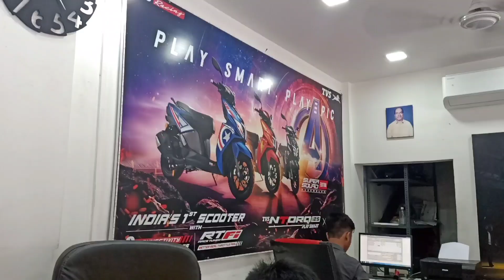My New Bike || Taking Delivery of Apachee Rtr 160 4v Speical Edition || Sourav's Creation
My new bike taking delivery of apachee rtr 160 4v bs6 speical edition .. Birpara Auto mobile showroom .. Near ramjanki mandir oposite birpara chowpati..
Tvs apachee rtr 160 4v speical edition